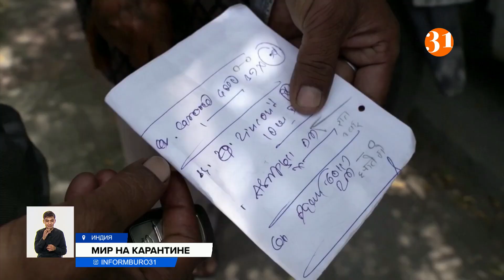Иран наладил производство собственной вакцины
Уровень заболеваемости COVID в мире снижается! Правда, пока всего на 4% за неделю. Такие данные озвучили в ВОЗ. Но многие страны пока проигрывают борьбу с пандемией. Где сейчас опасней всего, и поможет ли еще одна новая вакцина?
Во всемирную борьбу с COVID вступили иранские фармацевты. В провинции Алборз началось производство препарата «Ков Иран Баракат». На начальном этапе с конвейера сойдут 10 миллионов доз. «Баракат» заменит российский «Спутник», который применяют в Иране сейчас. Медики надеются, что новинка поможет преодолеть дефицит вакцин в регионе.
COVID по-прежнему испытывает на прочность Индию. Власти беднейших штатов Уттар-Прадеш и Бихар просят жителей не сбрасывать трупы в Ганг – кремация многим семьям не по карману. Из реки уже выловили порядка ста тел. Тем временем, предприимчивые дельцы успешно «монетизируют» бедствие – в стране процветает черный рынок медикаментов. На особом счету у перекупщиков жизненно важный «Ремдисивир»: за одну дозу просят 28 тысяч рупий – это более 160 тысяч тенге. Достать препараты легально почти невозможно.
А в Турции, напротив, уже планируют вернуться к «докарантинной» жизни. Пока в стране действует локдаун до 17 мая. Продлевать его президент Реджеп Тайип Эрдоган не планирует. Накануне турецкий лидер заявил о нормализации ситуации в стране. Снятие карантинных ограничений планируется в три этапа и начнется сразу по окончании Рамадана.
А житель Австрии из-за COVID лишился не только здоровья, но и свободы. Он заразил бывшую жену и оказался на скамье подсудимых. По словам женщины, экс-супруг намеренно чихал на нее и отказывался носить маску. Теперь мужчину ждет 9 месяцев тюрьмы и тысяча евро штрафа. Болеть, оказывается, не только опасно, но и убыточно.